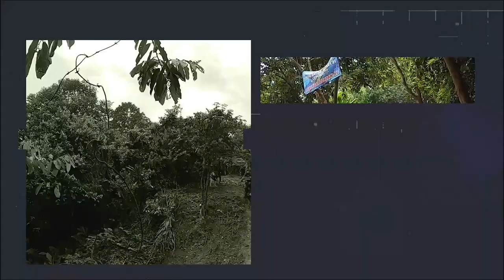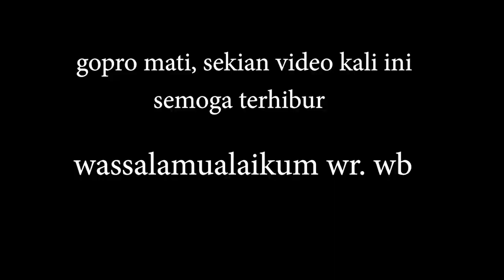banyak kejadian tak terduga ( latber trabas baret #2 )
kali ini trail hits main bareng sobat BARET pake suzuki ts 125, motor ini sudah sering di pake enduro an sama pemilik pertamanya, emang in motor bener bener motor hard enduro, walaupun tergolong trail klasik tapi gk keteteran lah buat ngikutin motor jaman sekarang kaya KTM, klx, crf, pokonya balapan motor gaspoll loss

Ditunggu undangan main barengnya bisa dikomen atau DM instagram kita..
Jangan Lupa Gasspoll,, Rem dikit aja.